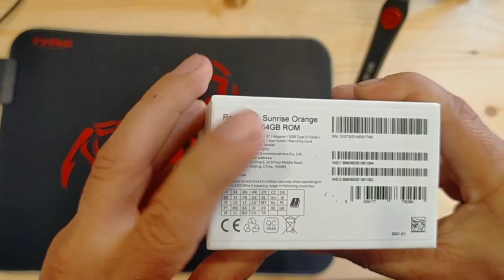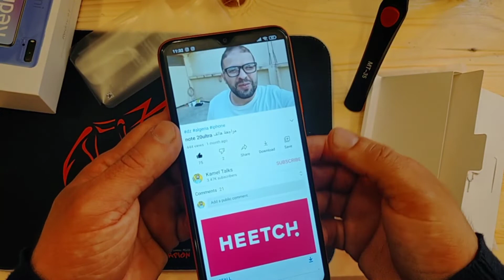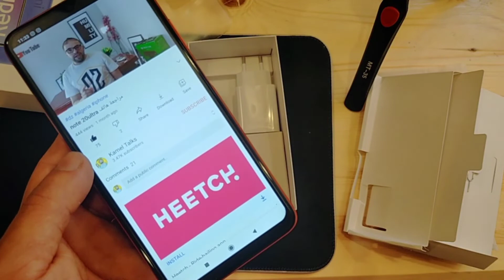redmi 9T مراجعة هاتف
ما عليك سوى الإشتراك في القناة ليصلك كل جديد .

 • شكراا لك 🙏

 ° إن شاء الله تكونوا مستمتعيــن بالمـحتوى الذي أقدمه